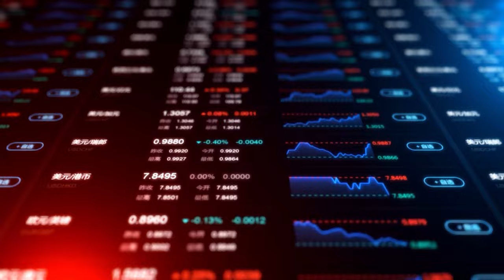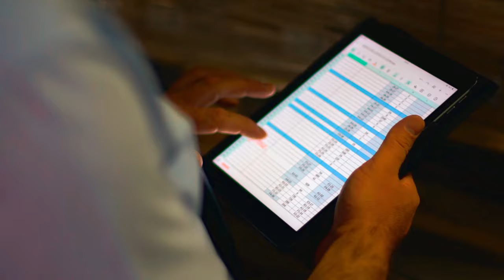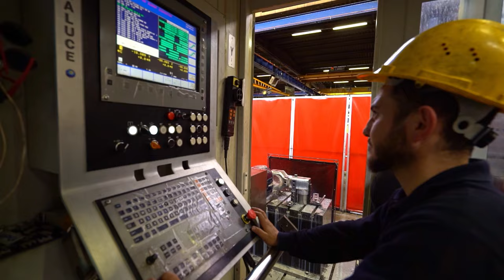BERA HOLDİNG TÜRKÇE TANITIM FİLMİ MASTER